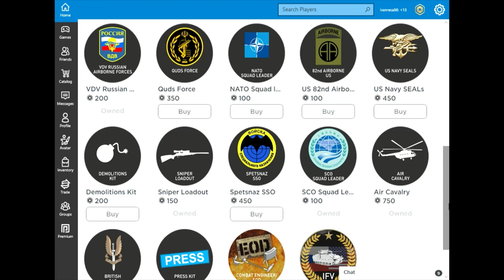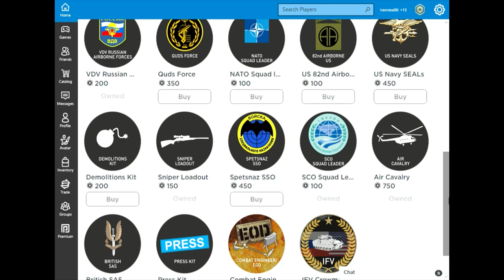Show Case Gamepasses ToW Tell Tamer Syria 2025 Roblox Indonesia